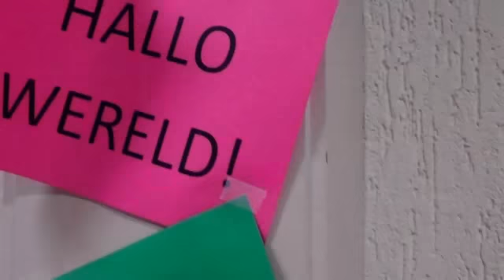KINDERBOEKENWEEK 2012 Kon. Beatrixschool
De Kinderboekenweek ging op de Kon. Beatrixschool geweldig van start! Hallo Wereld! de kinderen werden meegenomen naar het vliegveld waar vreemde reizigers bepakt en bezakt met boeken of e-reader op reis gingen. Recorded on oktober 4, 2012 using a Flip Video camcorder.